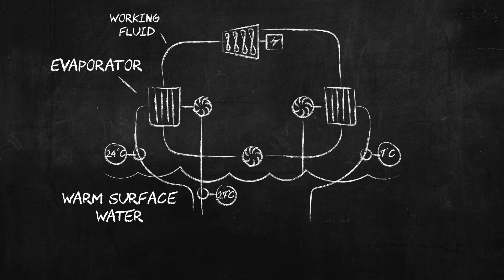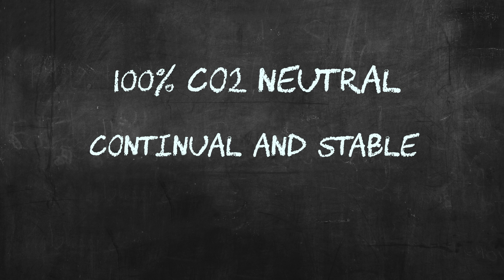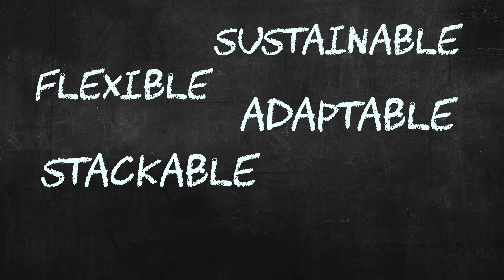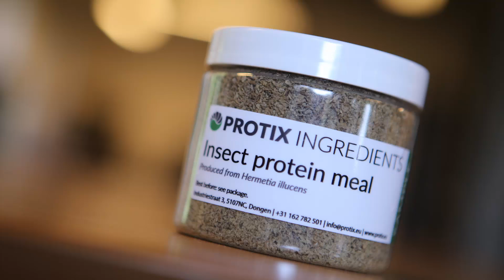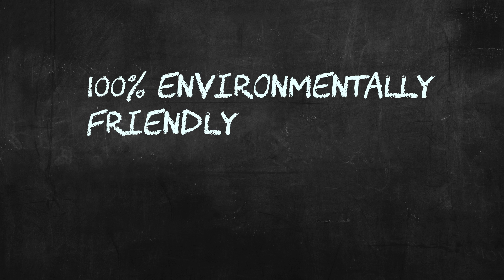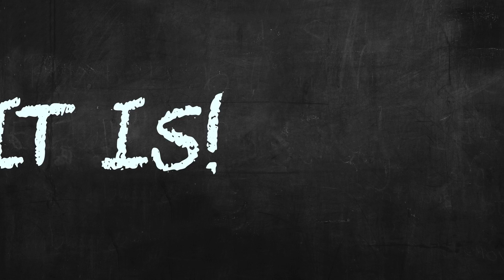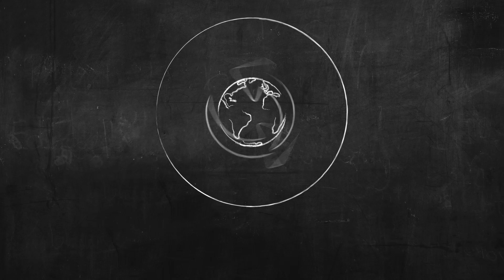Dutch Sustainability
Be amazed by these five promising Innovations, they have all two things in common, they are world changers and they all come from the Netherlands. Learn about Ocean Energy (OTEC), about sustainable construction, about proteins in Insects, about desalination with renewable energy and cocoon planting in the desert. We are proud to introduce to you these innovations. Let's change the world together, let's innovate, let's restore our planet, let's fight climate change, let's make a better world, let's be Globally Great!